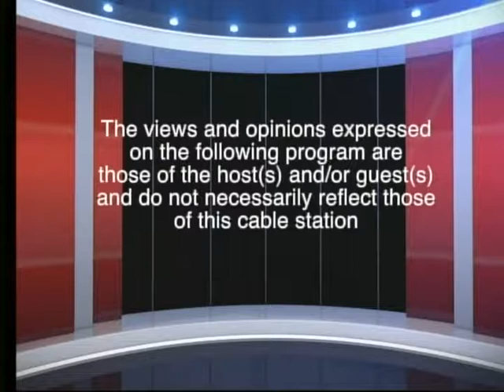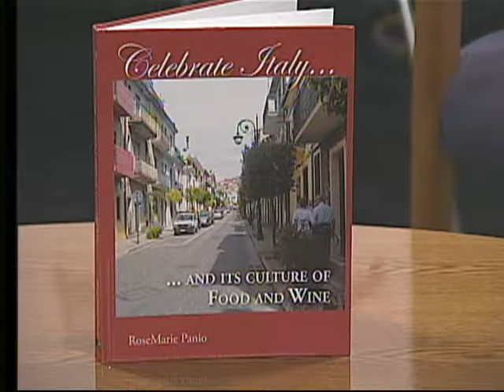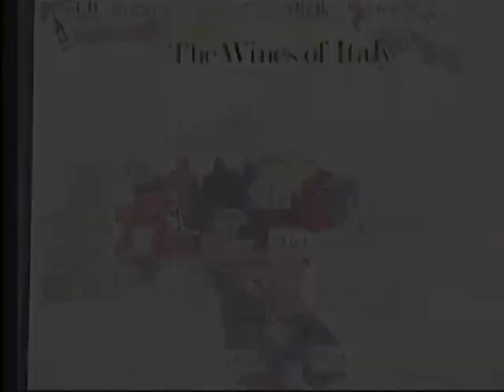RoseMarie Panio on Viva Italia! & Hudson Valley Hospital Wine & Dine Fundraiser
From volunteerism to entrepreneurship to cookbooks to politics to her annual respites in Italy, RoseMarie Panio has a lot of wisdom and information to share. She also chairs the annual Wine & Dine Around the World food and wine tasting fundraiser at Trump National as a board member of the Foundation of Hudson Valley Hospital Center. She chats with fellow board member Bruce "The Blog" Apar. For information on the food and wine tasting event, visit  hvhc.npgdev.com.